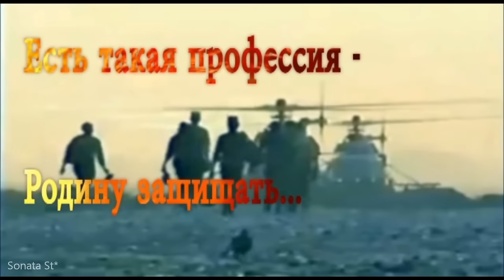М.Муромов - Боевым награждается Орденом.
От всей Души -СПАСИБО ВАМ МУЖЧИНЫ !!!
За МУЖЕСТВО, ЧЕСТЬ и ОТВАГУ...
Я горжусь тем, что многих из вас знаю лично!